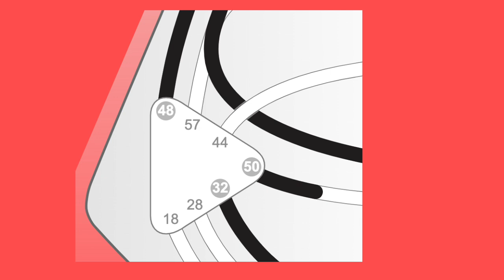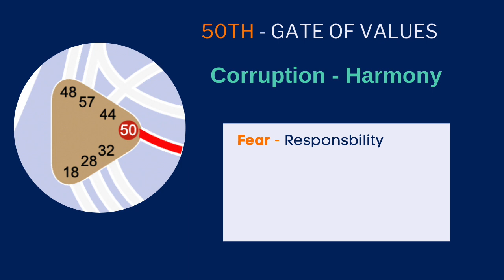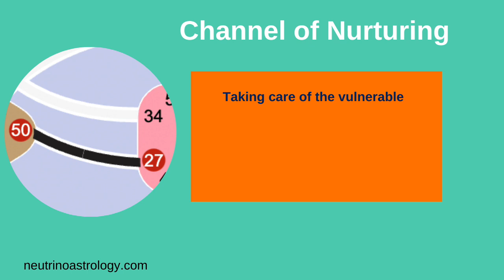Protecting the Children - Sun in the 50th - Shadow of Corruption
🌟 FREE Newsletter

🌟LIVE - Unconscious Sun Webinar Series - Healing the Father Wound

🌟  Heal Your Inner Child - 6 Week Program  - Reduced Price

🌟 Recorded Readings - Awareness Map Diet, Environment, Variable and Type

My Ideal is that Each Individual be Materially Supported to Contribute their Unique Gift to the world.

I’m here to teach you your design so that you can be empowered to operate correctly as yourself and rely on your unique inner compass for making decisions.

to learn more.